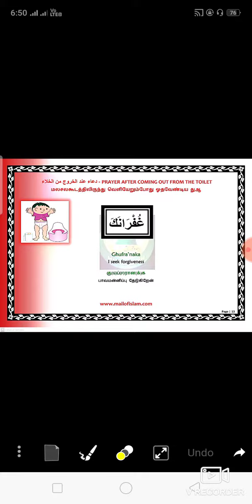கழிவறையை விட்டு வெளியில் வரும் போது ஓத வேண்டிய துஆ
வழங்குபவர் ஆசிரியர் சித்திக் சிராஜி